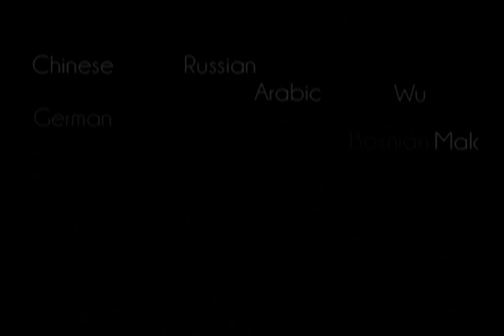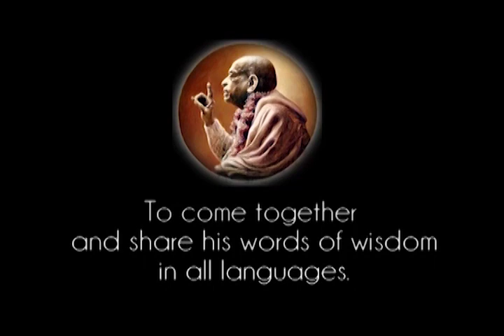Initiation Means Beginning of the Activities - Prabhupada 0418